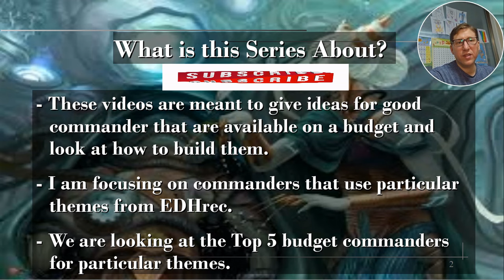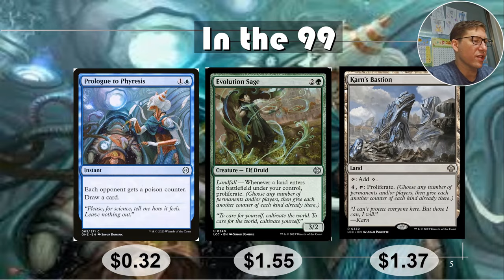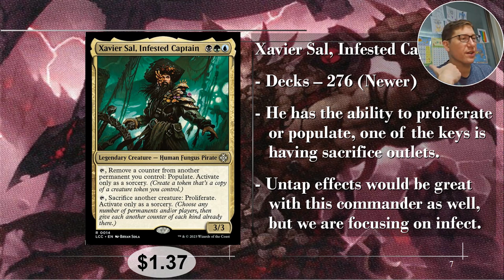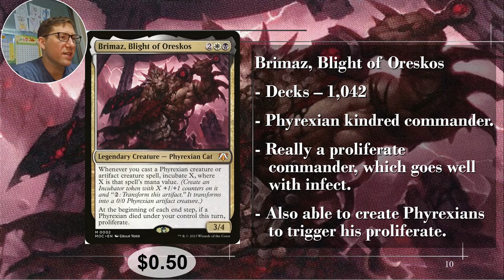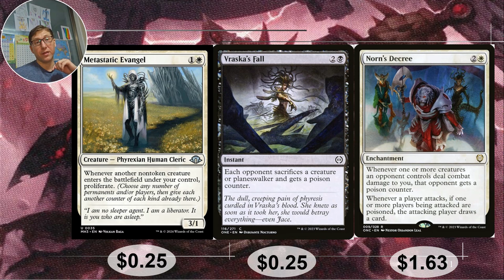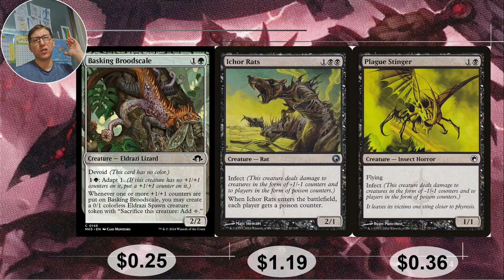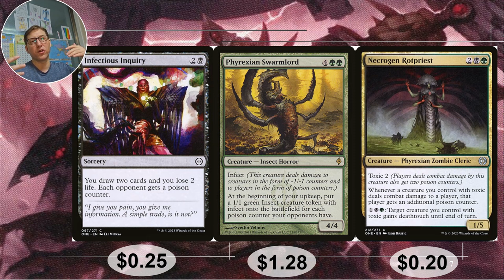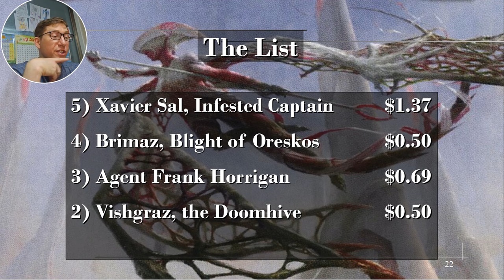Budget Interesting Commanders - EDHrec's Infect Budget Top 5 and the 99 - Under $2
Infect, perhaps the most controversial wincon in the game. Should you use it? Maybe not. Can you use it? Yup! Do some players and decks deserve it? Absolutely. Have a ‘I’m not messing around’ deck in your back pocket. Build an infect deck.

0:00 Intro
3:38 In the 99
5:15 Infect Commanders
28:54 The List